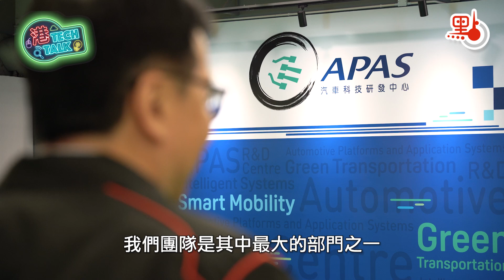港TECH TALK｜科技改善民生成就感十足 張梓昌：入行綠色科技 數學基礎很重要！｜我的創科路｜嘉賓主持：邱達根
上期《港TECH TALK》我們請到生產力局首席創新總監、汽車科技研發中心行政總裁張梓昌博士為我們講解綠色運輸在香港的發展，講述了氫能汽車發展的必然性、面對的難題，以及如今的熱點「無人駕駛」未來的發展趨勢以及挑戰（點此回顧）。本期節目，張博士將同我們講述他的個人故事，談談這一路以來的創科歷程以及心得體會。

張梓昌在澳洲完成了博士學位的學習，畢業後，他選擇從事較為落地的科技。相比起理論性的科技，他認為落地的科技能夠更快地看到成果，能夠用科技去改善社會民生和企業發展，是令他極有成就感的一件事。回顧自己的科研路，張梓昌表示作為科研人員，發展科技需要多門學科的專業知識做支撐，由於個人很難掌握所有的知識，團隊協作便顯得極為重要。

究竟哪門學科的基礎知識在發展科技的過程中最為重要？對香港年輕人投身創科事業，他又有哪些建議呢？本期《港TECH TALK》為你揭密！

（攝製組：點新聞記者鹿洺、丁旻、周楎｜撰文：張宇涵｜旁白：葉德榮）

【港TECH TALK】
點新聞推出全新創科訪談節目《港TECH TALK》，特邀立法會創新界議員邱達根做嘉賓主持，邀請創業業界知名學者、創業者進行對談，介紹本港先進、有趣的創科發明，聊產學研趣聞，聽科學家成長故事，看香港如何孵化創科夢。